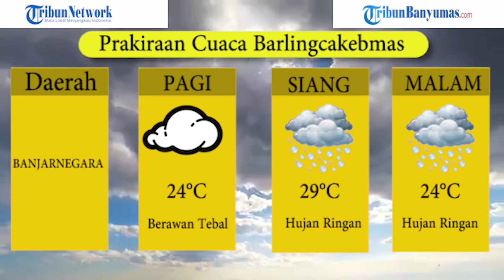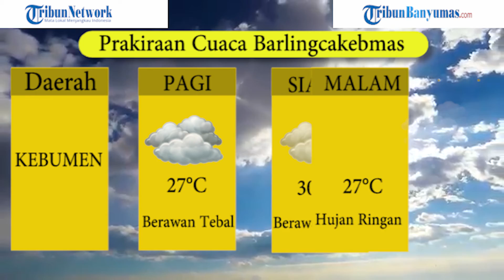Prakiraan Cuaca Barlingcakebmas Jumat 16 Oktober 2020